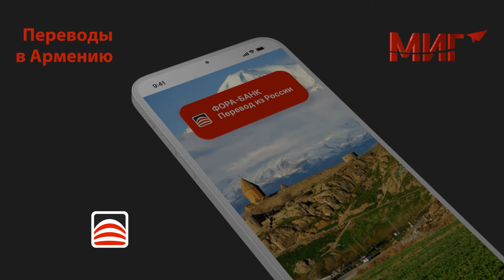Азербайджан сейчас на Армению не нападет - у России обязательства: Мухин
Премьер-министр Армении в интервью французскому телеканалу France 24 заявил, что часто звучащий из уст официальных лиц Азербайджана термин «Западный Азербайджан» и непризнание ими же территориальной целостности Армении указывают на то, что Азербайджан готовит нападение на Армению с целью захватить новые территории.

Обоснованность опасений премьер-министра Армении в интервью РУСАРМИНФО прокомментировал российский политолог, директор российского Центра политической информации Алексей Мухин.